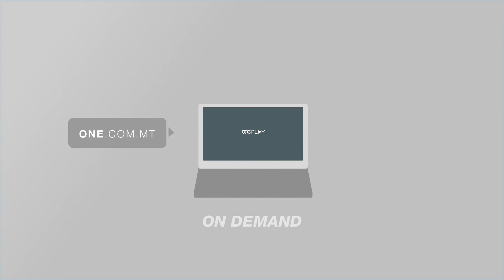ROBERT ABELA: ‘PARTIT MAGĦQUD, PARTIT REBBIEĦ’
ONE.COM.MT • Robert Abela bħala Prim Ministru se jara li l-Partit Laburista jdaħħal miżuri soċjali bħal mediċini b’xejn lill-anzjani u pagi diċenti għall-ħaddiema. Waqt dibattitu mtella mill-Partit Laburista, Robert Abela tenna l-appell biex il-Partit jibqa magħqud, u biex it-tesserati jitħallew jagħmlu d-deċiżjoni tagħhhom fil-libertá. Qal li fejn hemm l-għaqda hemm is-saħħa, u partit maqgħud jibqa’ partit rebbieħ.

FILMAT ONE

Hekk kif illum bdiet l-aħħar ġimgħa elettorali għall-elezzjoni tat-tmexxija tal-Partit, Robert Abela reġa’ appella biex fil-Partit tinżamm l-għaqda u t-tesserati tal-partit jitħallew fil-libertá jagħmlu d-deċiżjoni ta’ min jaraw l-aħjar, mingħajr l-ebda biża’. F’dibattitu mxandar fuq ONE, Abela qal li fejn hemm l-għaqda hemm is-saħħa, u partit rebbieħ iżomm il-Gvern.

ROBERT ABELA
ŻGUR LI RRIDU NIBQGĦU MAQGHUDIN, U ŻGUR LI HEMM BŻONN IL-KONTINWITA. IRRIDU NAGHMLU L-BIDLIET LI HEMM BZONN, IMMA BIEX TAGHMEL IL-BIDLIET LANQAS GHANDEK BZONN LI TAQTA L-IRJUS. U HEMM IZZOMMA L-GHAQDA. LI TAGHMEL BIDLIET INTELLIGENTI, BIDLIET EFFETTIVI, IMMA TIRRISPETTA L-KULHADD. ANKE JEKK PERSUNA TAGHMEL ZBALL, TRID TAGHMILA L-BIDLA, TKUN KURAGGUZ MA THARISX LEJN IL-WICC, IMMA M’HEMMX GHALFEJN TAGHMEL SFREGJU JEW TWEGGA LIN-NIES. U DIK HI L-MATURITA. DIK HI R-RESPONSABILTA. IL-MATURITA U R-RESPONSABILTA MA GGIBIX BIZ-ZMIEN TAL-ETA, IGGIBA BL-ESPERJENZA TAL-HAJJA.

Robert Abela qal li baqa’ sal-aħħar sekonda wara l-Prim Ministru, u li bil-fiduċja tiegħu rnexxielu jaħdem fis-skiet iżda b’mod effettiv.

Qal li jekk ikun Prim Ministru, tenna l-impenn tiegħu li l-anzjani tagħna ma jħallsux aktar għall-mediċini. Qal li kull miżura favur l-anzjani hi miżura ta’ ġustizzja soċjali. Semma kif b’miżuri bħal dawn, il-Partit Laburista jista’ jibqa’ kommess li jikkreja l-ġid iżda wkoll li jqassmu ma’ dawk l-aktar li għandhom bżonn. Qal ukoll li bil-ġid li ħloqna, ma jistax ikun li l-pagi jibqgħu l-istess. Il-ħaddiem jistħoqqlu paga li ttih dinjitá u sodisfazzjon ta’ xogħlu.

Abela temm jgħid li l-poplu għażel lil Partit Laburista b’5 snin, u li gvern immexxi minnu se jagħtihom il-mandat kollu.